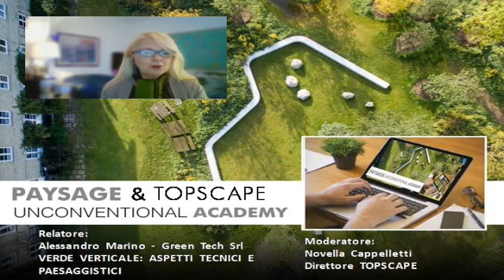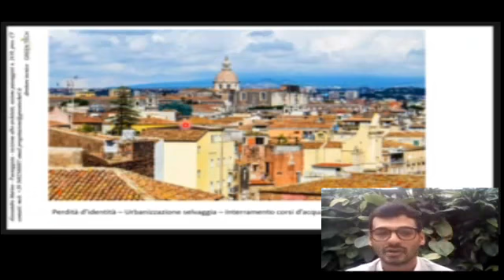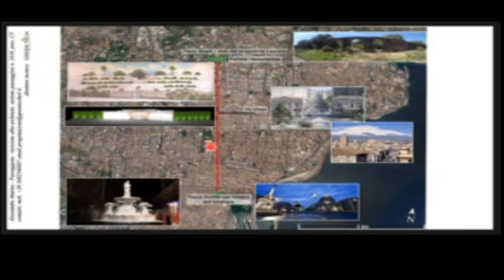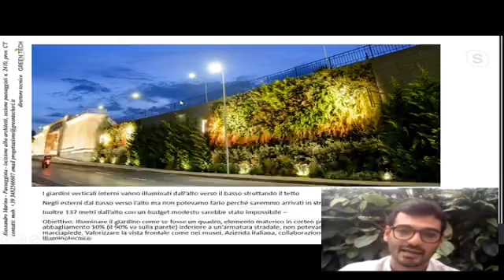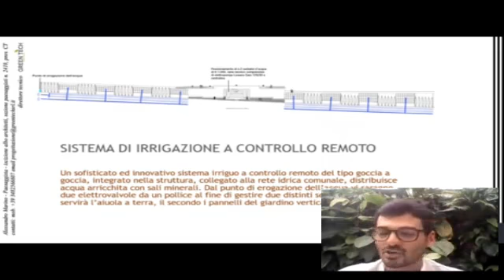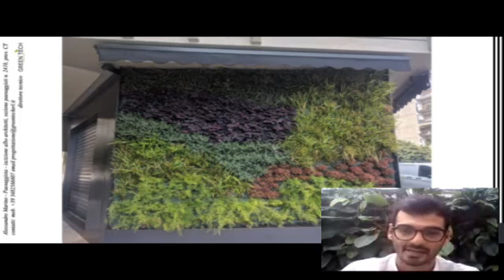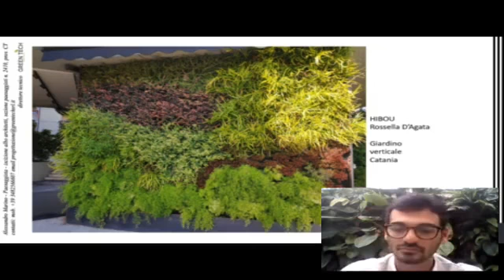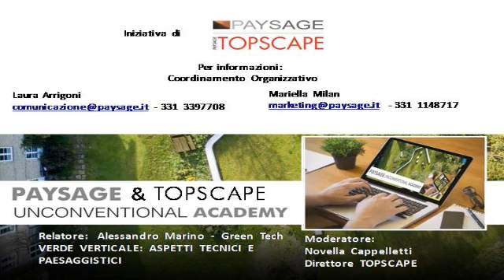PAYSAGE UNCOVENTIONAL ACADEMY - VERDE VERTICALE:ASPETTI TECNICI E PAESAGGISTICI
PAYSAGE UNCOVENTIONAL ACADEMY - VERDE VERTICALE:

ASPETTI TECNICI E PAESAGGISTICI
- Benefici del verde in ambiente urbano - Descrizione Core Business Green Tech srl - Introduzione al mondo dei giardini verticali - Aspetti tecnici su metodi di progettazione e realizzazione - Caso studio Giardino Verticale Tondo Gioeni
Presentazione a cura di Alessandro Marino -  Green Tech Srl